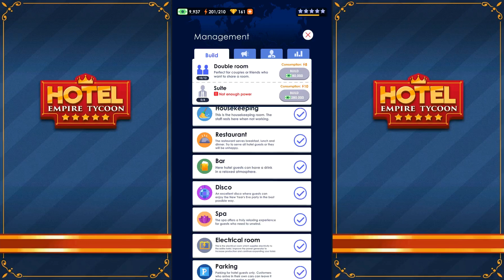Hotel Empire Tycoon - 28 - "Discos Make Money"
Hotel Empire Tycoon

Build your own hotel empire and become a tourism tycoon!

Are you ready to become rich by managing your hotel chain?

Start running a small hotel and work hard to make your business grow. Improve every detail and transform your modest installations into a five-star resort.

Enlarge your hotel rooms, add luxury furniture and striking decoration, enhance all the amenities and comforts and make your guests happy offering the best leisure activities.

Run all possible types of hotels and spend your revenue strategically to make your empire bigger. Set up the perfect hotel staff and manage more and more efficient services.

Be the perfect host to your clients and upgrade your facilities, offer delicious meals and drinks, expand the swimming pool, keep the rooms clean and build competitive suites. Take advantage of your idle activity and reinvest your earnings with a business vision.

Be in charge of the human resource department and manage your staff efficiently: hire lifeguards for your swimming pool, provide drivers or masseurs for your VIP clients, employ porters, cooks or bartenders and recruit maintenance workers and cleaning service. Choose carefully your business decisions and form a solid work team in your hotel empire.

Take the lead in free time activities to entertain your guests. Organize scuba diving courses, ski lessons, spa sessions and sightseeing tours around the premises. Don’t forget to enhance the comfortability inside your hotel walls. Give the best possible room service, decorate your hall properly, improve the resting area, offer the best catering and buffet in town, or tender your laundry service to your visitors during the cleaning time.

Start in a small hotel and grow your business opening an alpine hotel, a luxurious bed & breakfast, an exotic lodge, or an apartment complex. Enjoy all kinds of accommodations and furnish them with every detail from the reception desk until the bedrooms and suites. Your guests would want to stay forever! Provide them single, double, triple or even King rooms.

If you like management and idle games, you will enjoy Hotel Empire Tycoon! A casual easy-to-play game where strategic decisions have to be taken to grow a hotel business with profitable results. Improve your hotel empire starting from a small and modest place and unlock visible progress in your premises. Transform your small business into the best accommodation in the world and become attractive to VIP guests!